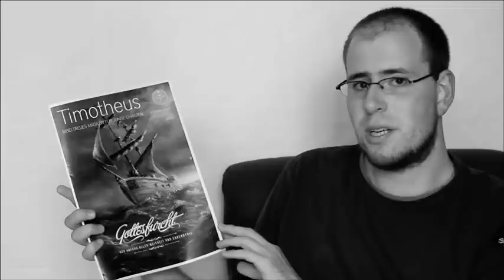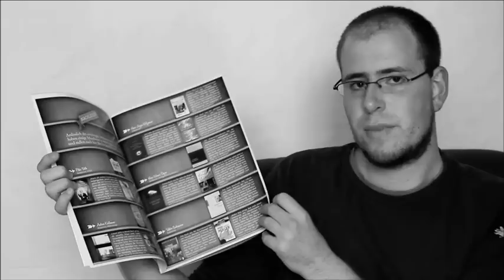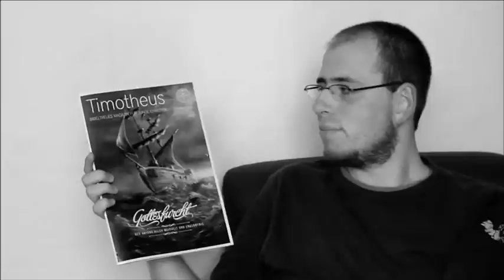Timotheus Magazin #5 Gottesfurcht